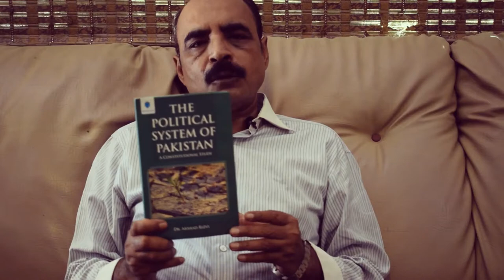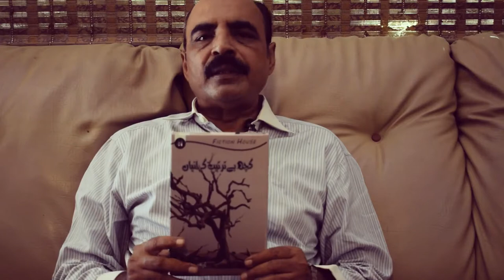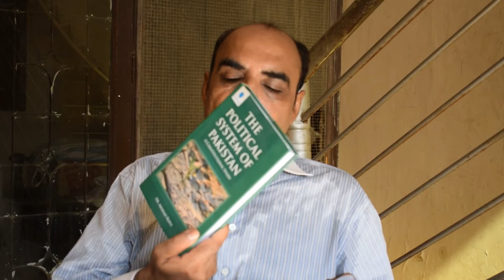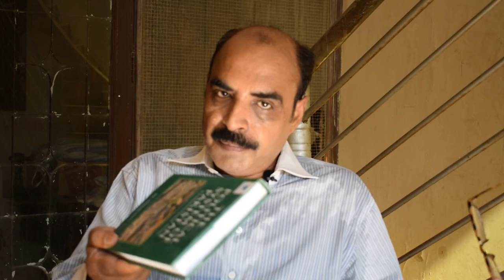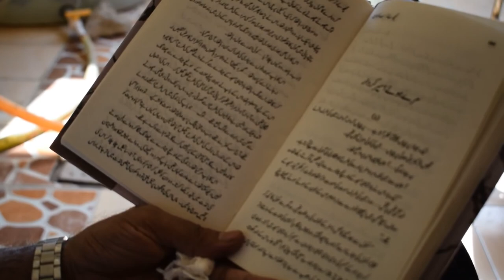A Fiction Story Writer | Professor Dr Arshad Javed Rizvi | Afsana Nigar Interview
ایک دن اردو افسانہ اور کہانی نگار جناب ارشد جاوید رضوی کے ساتھ کے افسانہ اور کہانوں پر کچھ اہم گفتگو-

A Day with Urdu fiction writer Professor Dr Arshad Javed Rizvi from Sir Syed University Karachi.